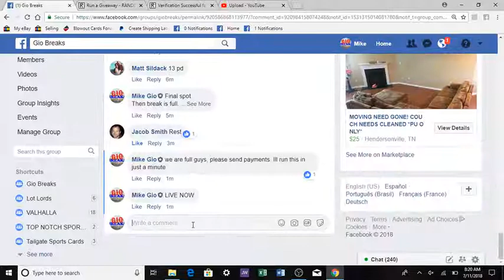top 4 in GS football